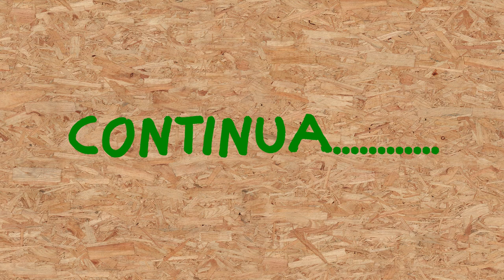Giocattoli fai da te - Binari di legno per il trenin Thomas - costruiamo binari dritti